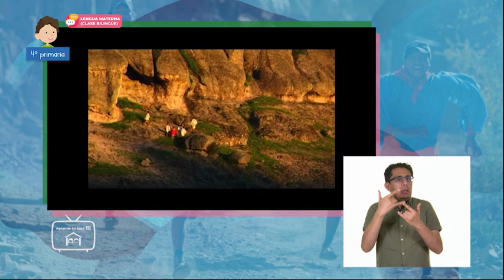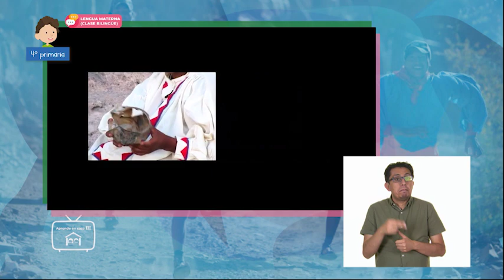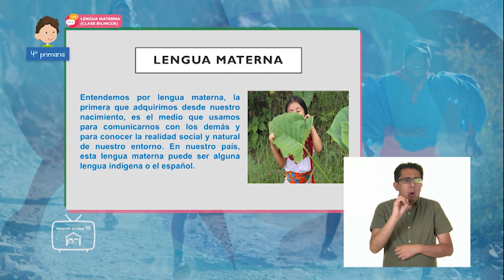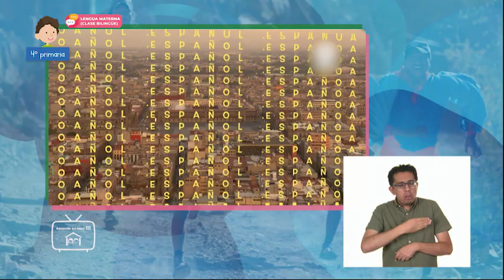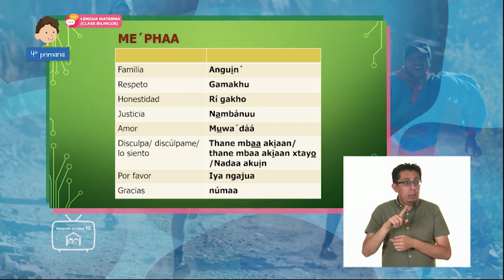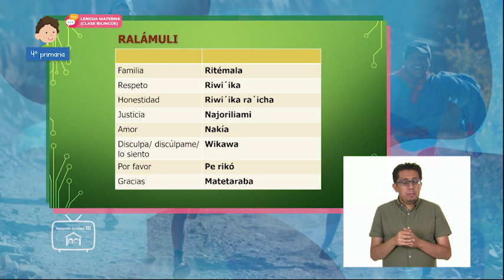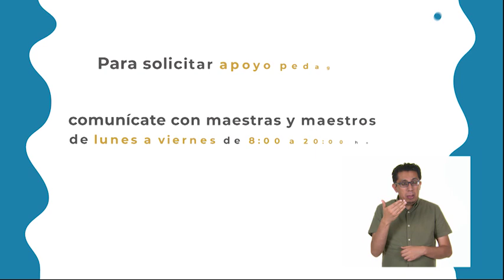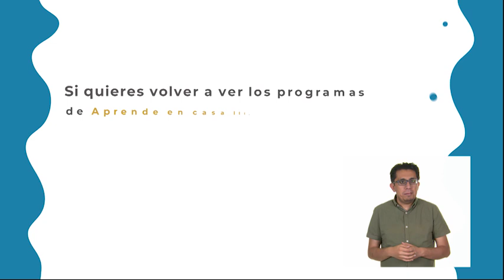AprendeEnCasa III | 4º Primaria | Len Mat.| La riqueza de los idiomas o lenguas | 16 de abril 2021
En esta clase de Lengua Materna Compara la riqueza de su lengua con otras lenguas (en cuántas formas distintas se pueden decir y escribir algunos saludos, objetos y conceptos).